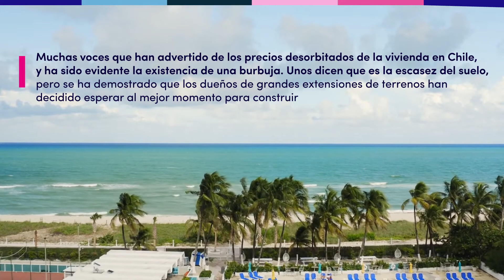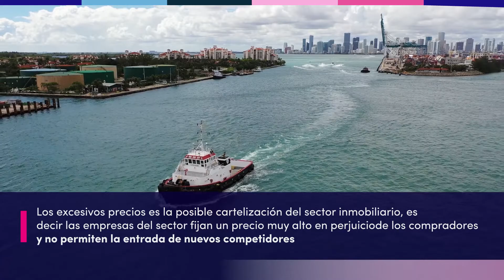El mercado inmobiliario de Chile Vs. Miami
Muchos latinoamericanos tienen dentro de sus referencias culturales a Chile como la cuna de la banda Los Prisioneros, muy presente dentro de los estallidos sociales de la región con su canción ¨El Baile de los que Sobran¨, (en varias entrevistas los miembros de la banda han expresado el sentimiento de tristeza que les produce la vigencia de la canción a más de treinta años de su lanzamiento) y el país de grandes plumas como el poeta Pablo Neruda e Isabel Allende.

Si algo ha caracterizado a Chile dentro de América Latina es la solidez de su economía, que en muchos sentidos ha estado ajena a los vaivenes que periódicamente sacuden a la región. Es el principal productor de cobre en el mundo y, han demostrado la responsabilidad de sus instituciones, pues buena parte de las bonanzas económicas se han ahorrado para suavizar los tiempos de vacas flacas. Antes del estallido social de 2.019, se decía que el país austral es el de la clase media.

Para los latinoamericanos la vivienda es el activo no financiero más importante, y los chilenos no son la excepción. Según los datos manejados por la Cámara Chilena de la Construcción, desde 2.004 hasta 2.011 la venta total de propiedades, entre casas y apartamentos, se mantuvo estable con un promedio de 6.000 cada año.

Desde 2.012 hasta octubre de 2.015 las unidades vendidas aumentaron hasta 15.000 en su pico más alto. Después de la introducción del IVA a la compra de vivienda, se produjo una fuerte caída en las ventas con menos de 5.000 en el siguiente trimestre. Sí bien es cierto que ha habido fluctuaciones, el sector se recuperó, pero nunca volvió a los niveles anteriores.

Como se esperaba, las ventas comenzaron a decaer desde julio de 2.019 teniendo su punto más bajo en junio de 2.020, con menos de cuatro mil unidades vendidas. En los siguientes periodos el mercado se ha venido recuperando, aunque sigue siendo volátil. A su favor tiene el interés en créditos hipotecarios más bajo de la región. Desde 2.004 las tasas han bajado y actualmente se ubican en 2.51% efectivo anual, con claras tendencias a la baja.

Lo que es sorprendente es el aumento sostenido en los precios, sin importar las fluctuaciones del mercado. Durante los años 2.003 a 2.007 el valor de las propiedades se mantuvo en alrededor de 100.000 dólares, pero desde 2.008 han subido y ni siquiera la crisis provocada por la pandemia Covid-19 o el estallido social de 2.019 tuvieron un efecto en la valoración de los inmuebles. En abril de 2.021 una casa o apartamento se conseguián en 230.000 dólares, más del doble de hace catorce años.